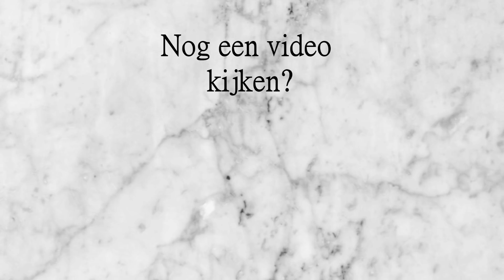IK ZIT VAST IN HET DOOLHOF! (DEEL 2) |ROBLOX (NEDERLANDS)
Vond je de video leuk, vergeet dan zeker niet te liken! :D

CHECK ZEKER OOK MIJN (GLOWY) BIRTHDAY LOOK! Simple Every Day Makeup Tutorial!